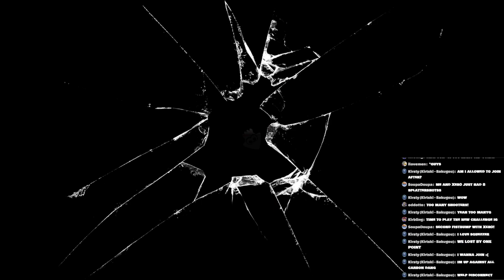I LOVE Challenges | Ft. @SplatDroid & @NubIthink - Splatoon 3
Recently I collabed with SplatDroid and Nub to try out the new challenge in Splatoon 3, Too Many Trizookas! I cannot overstate how incredible this was and I'm super excited for more challenges to come. Massive thanks to both Nub and SplatDroid for helping me out with this one, and to everyone in the stream where this happened.

Splatoon 3 is going to be so much more fun with these challenges around and while it isn't perfect, I love almost everything about these. Here's to more challenge and Splatoon videos in the future. Feels good to be back, thanks for sticking with me everyone. You guys are great! :)